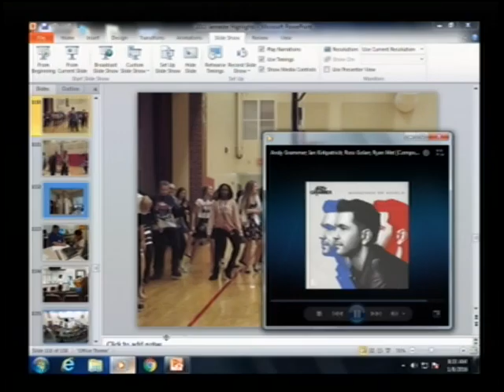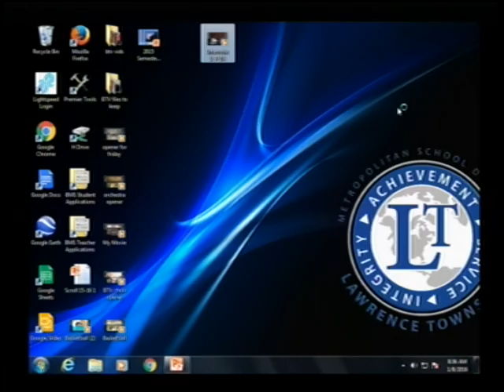BTV Broadcast 1-8-16